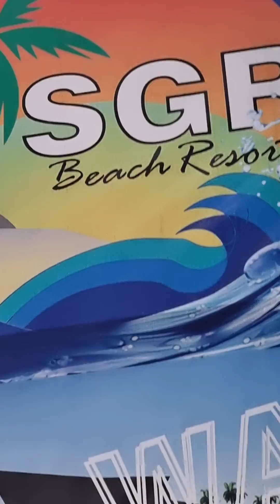SGR Beach Resort. Maitum,Sarangani Province.Agreda Family.Snap Re-union.Hammock.Water Park.2824